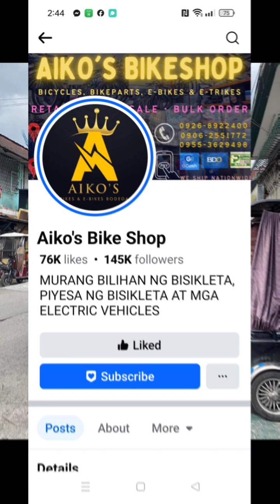PISO LANG ANG E-BIKE DITO! WEEEE.. DI NGA.. E-BIKE QUEEN 👑